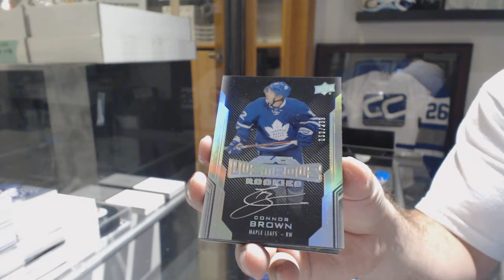EightFeetDown's 16-17 Upper Deck Black Box Break